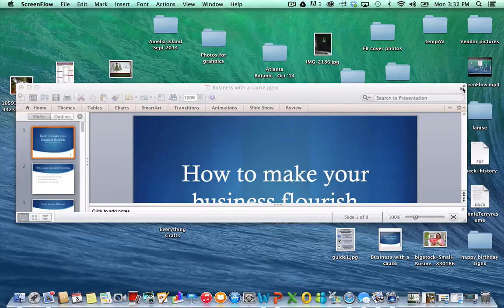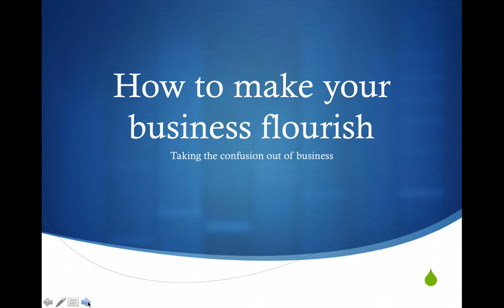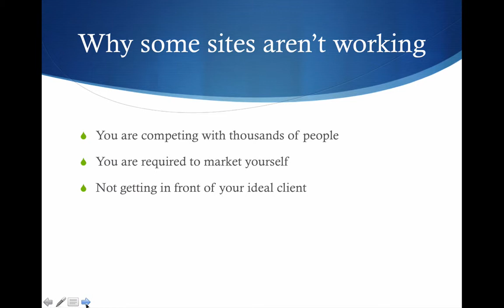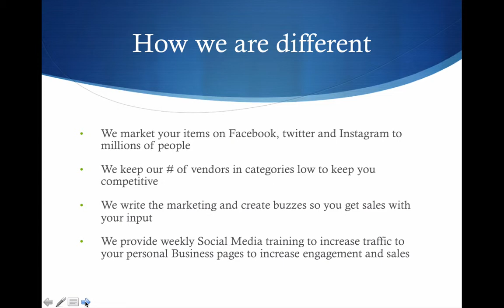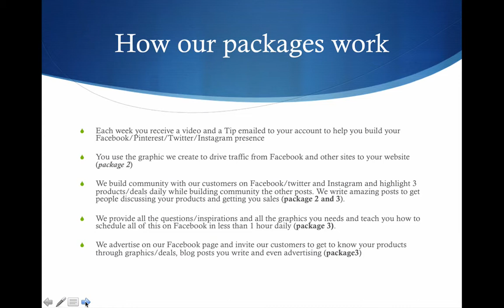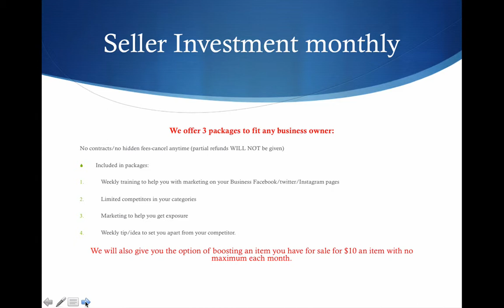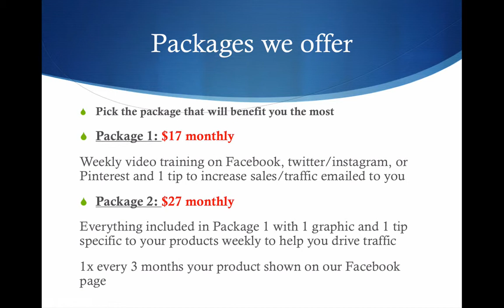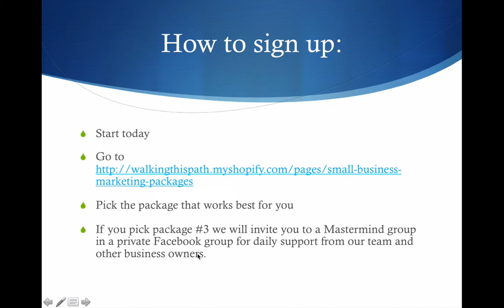Marketing for business owners